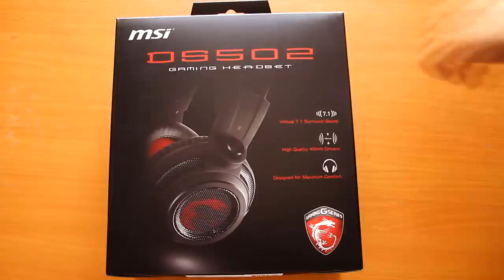MSI DS502 - Surprisingly Good !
The MSI DS502 seem to have it all for all the gamers out there. It is satisfactory when it comes to positional audio, comfort and features.